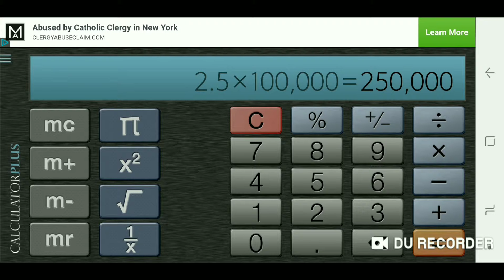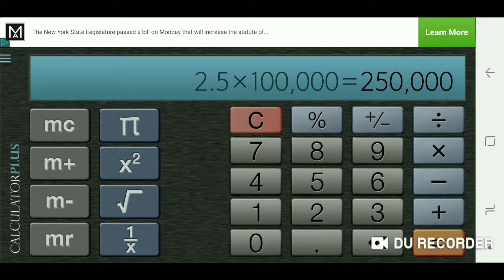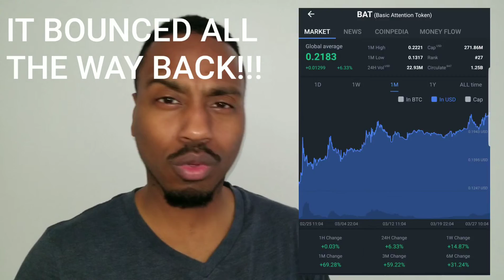TheDollarTree TOP CRYPTOCURRENCIES FOR MARCH 2019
We hoping and working to keep up the good info. We are aiming to be as accurate as possible. We also appreciate any support you can give. Use the website link below to purchase a water bottle.

Follow us im Instagram: @The.Dollar.Tree